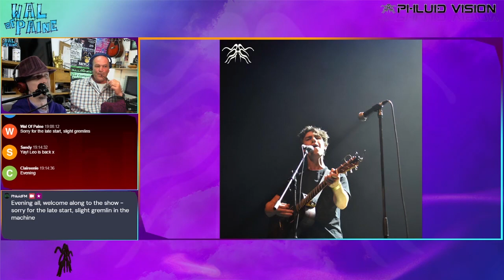Wal Of Paine : SE4EP4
Leo is back with Neil armed with 2 hours of fantastic music including Ashley Harding, Robyn Dilnot, Grace Lightman and more... plus the exclusive premiere of the new video from The Rock Project Exeter's rampaging rockers Combustion, recorded right here in the studios - all alongside their usual rants n bants, Tipple of the Week, The Quick Quiz and more!

Wal Of Paine | Thursdays LIVE on Phluid Vision and Phluid FM
19:00-21:00 GMT | 20:00-22:00 CET | 11:00-13:00 PT | 13:00-15:00 CT | 14:00-16:00 ET

Opinions, views or expressions herein do not reflect those of Phluid FM, Phluid Vision or Phluid Records.
They may not even be based upon actual fact and may, instead, be fanciful flights of whimsy born of an addled mind (or two).
Be advised that some content may be offensive to those of a sensitive nature and that, in the end, it is just two people nattering on in a vain attempt at being mildly mirthful.

Originally simulcasted live from Painedemonium Studios via Phluid FM and Phluid Vision, July 13th 2023.

Presenters: Neil Walters, Steve Prout

Recorded, Edited, Mixed and Mastered by: L.Paine

Written and Produced by: N.Walters & S.Prout